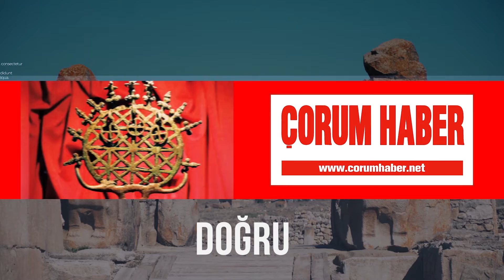AHL PARK TALİHLİLERİ BELLİ OLDU!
AHL Park Alışveriş ve Eğlence Merkezi’nin toplam 300 bin lira ‘AHLPay’ çekilişinde talihliler belli oldu.
15 Kasım 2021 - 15 Şubat 2022 tarihleri arasında alışveriş yaparak, AHLPay kampanyasına katılım şansı elde eden AHL Park AVM ziyaretçileri, cumartesi günü noter huzurunda gerçekleşen çekiliş ile ödüllerine kavuştu. Ziyaretçiler toplam da 300 bin TL ödülün sahibi oldu.
AHL Park’ın zemin katında yapılan ve kalabalık bir kitle tarafından izlenen çekilişte, Aleyna Sılku 50 bin lirayı kazanan talihli oldu.
Çorum İkinci Noter Ebubekir Bulat gözetiminde yapılan çekilişe 362 bin 204 bilet katılım sağladı.
Toplam da 45 AHL Park AVM ziyaretçisi, 300 bin TL değerinde ödül kazandı. AHLPay kampanyasından yararlanma şansı yakalayarak 1 kişinin 50 bin TL, 1 kişinin 25 bin TL, 1 kişinin 15 bin TL, 10 kişinin 10 bin TL, 12 kişinin 5 bin TL ve 20 kişinin ise 2 bin 500 TL değerinde ödül kazandığı çekilişte 45 asil 45 yedek isim belirlendi.
Büyük ödül 50 binin sahibi 354957 bilet numarası ile Aleyna Sılku oldu.